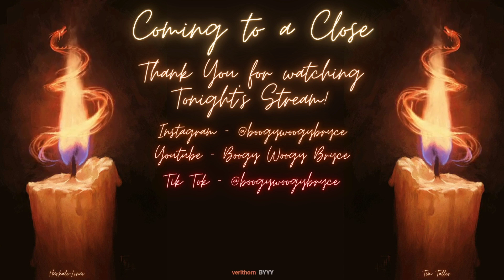I went to Apex Class, and failed...terribly.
Xenostarmonster, a high ranked Apex player, succumbs to the torture of trying to teach me to be good at a shooter game. Sucked for him!!! He at least got to do some pushups along the way, and I enjoyed some mediocre drinks lol